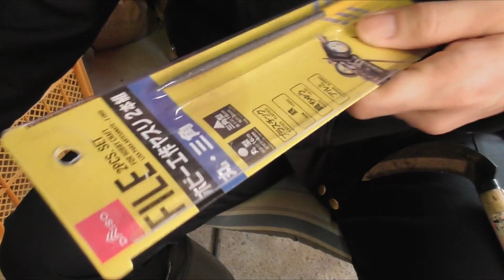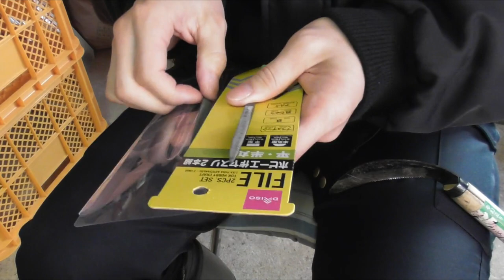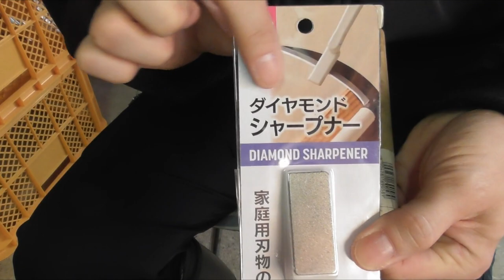ノコガマのお手入れ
ノコギリ鎌のお手入れです。
ギザギザしているから普通の鎌より手間がかかるけど、100均の道具で十分です。
やすりで一つ一つの刃を研いであげました。
19歳のころから有機栽培の勉強をしています。